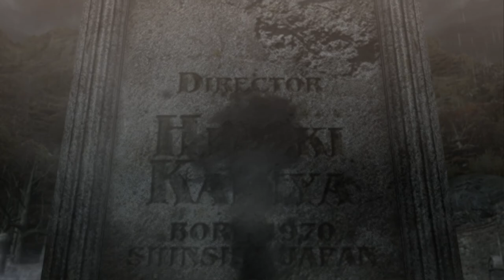Bayonetta 1 pc Jeanne il vestibolo ita